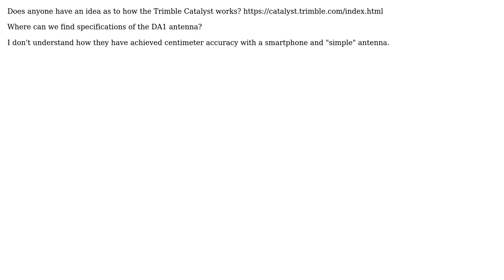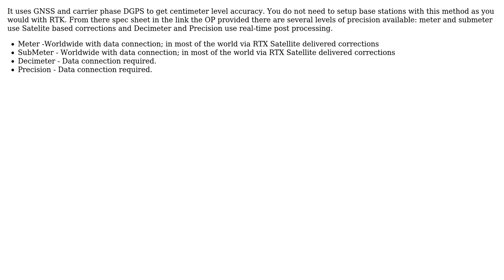GIS: How Does the Trimble Catalyst Work?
With thanks & praise to God, and with thanks to the many people who have made this project possible! | Content (except music & images) licensed under CC BY-SA | Music | Images & others | With thanks to user risail user Merkator user Knightshound and the Stack Exchange Network Trademarks are property of their respective owners. You are responsible for your own actions.